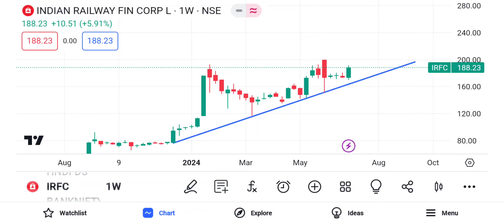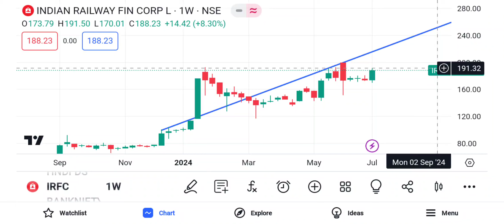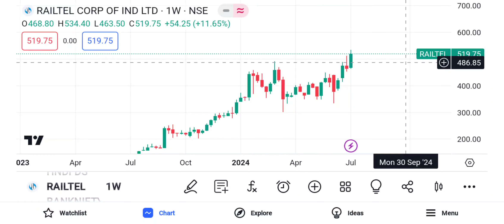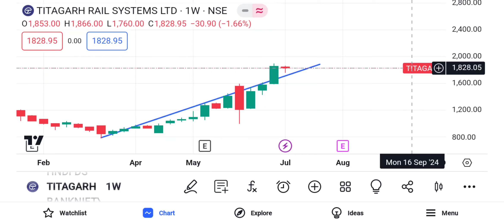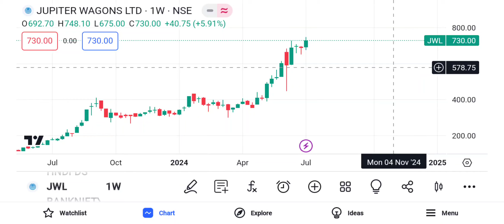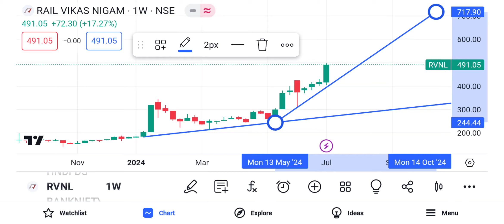Top 5 Railway Stocks Buy Now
Top 3 stocks buy now today
Top railway stocks buy now today
Top railway stocks buy today
Railway stocks
best railway Stocks buy now
top stocks buy now today
Top  3 Stocks Buy now tomorrow
breakout stocks buy now today
BREAKOUT stocks for tomorrow
Breakout stocks for today